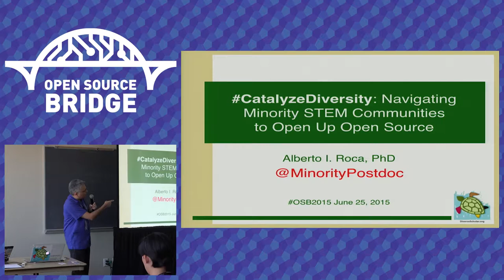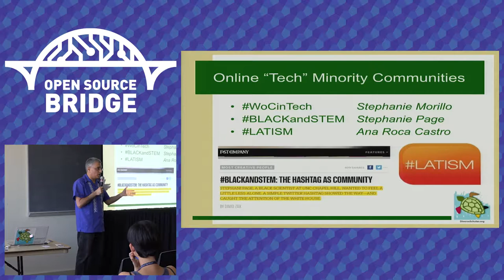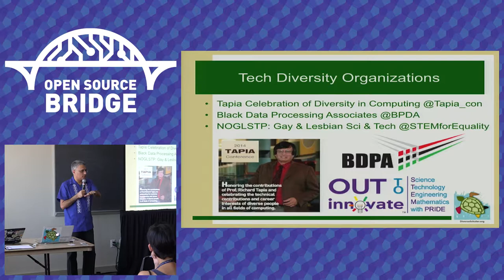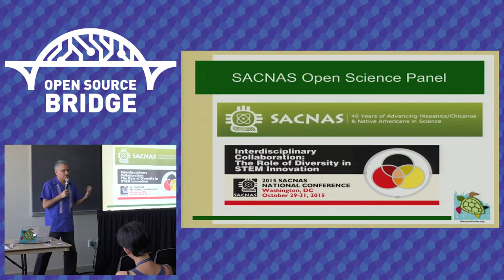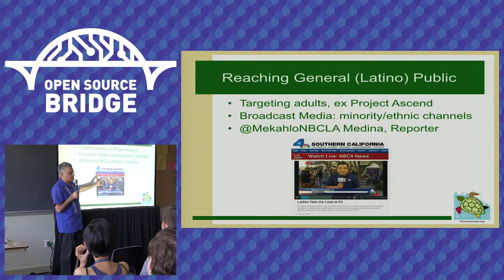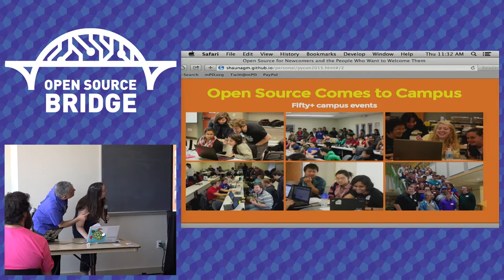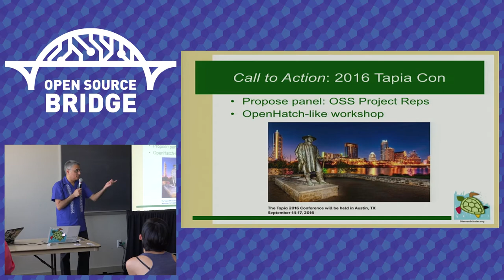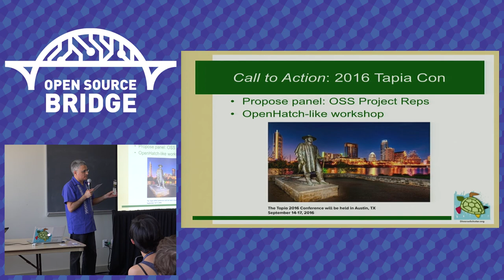OSB 2015 - Catalyzing Diversity: Practical Advice for Navigating Minority STEM Communities...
By, Shauna Gordon-McKeon & Alberto Roca
How can Open Source Software projects attract minorities? Come to learn practical strategies to implement your diversity goals into actionable outreach efforts. We will describe ways to tap into minority STEM communities that exist both online and in meatspace. The former include Tweet chats and hashtags used by people of color who are enthusiasts of science (like BLACKandSTEM) and tech (like LATISM). The live events include annual conferences of minority students and professionals such as the Richard Tapia Celebration of Diversity in Computing.